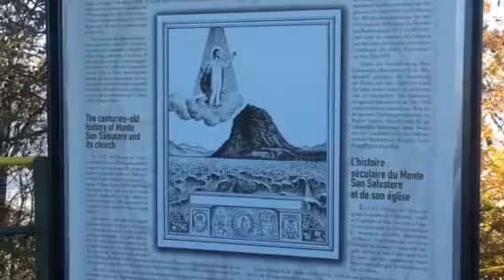Altdorf - Gotthard Tunnel Switzerland